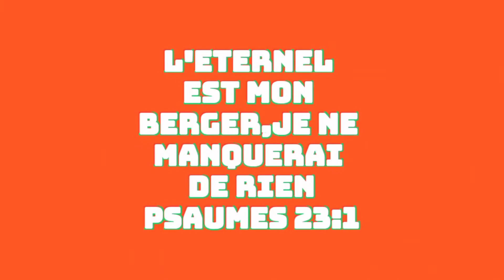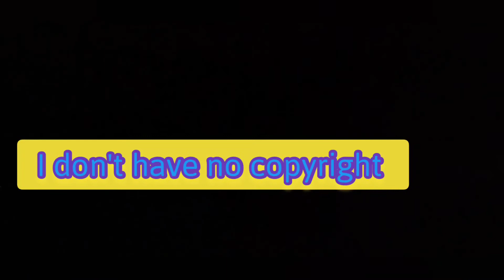PROVISION OF HOPE 172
VA CALEB PIERRE PROVISION D'ESPOIR
PROVISION OF HOPE